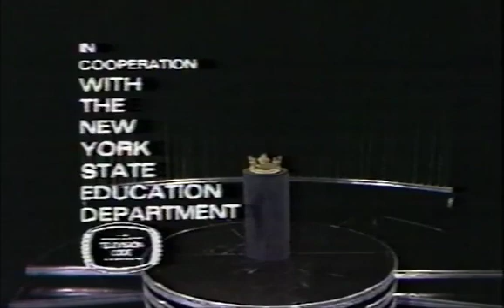Richard II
Speeches from Richard II featuring Ian Richardson & Richard Pasco. New York 1974. From VHS.